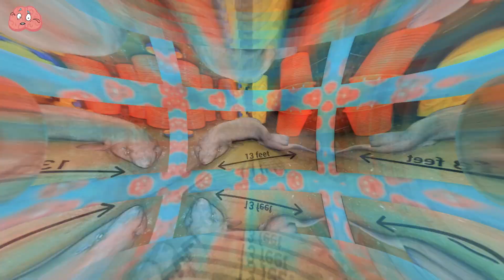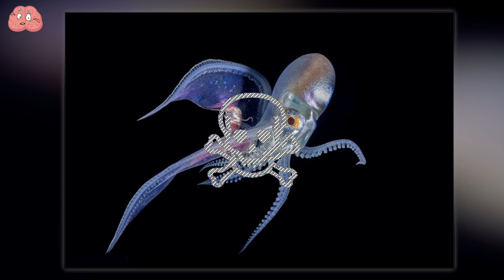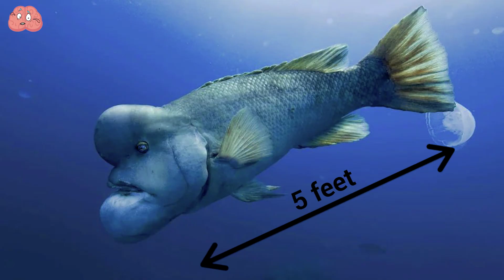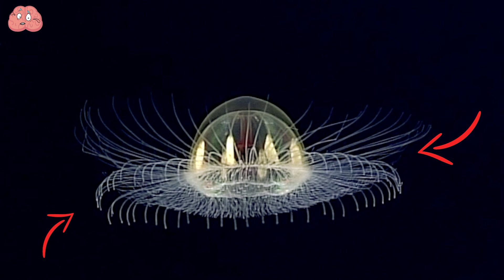Mind-Blowing Discovery: The Rarest Shark Revealed!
Ever wondered about the mysterious sea angel, often referred to as an 'alien' of the ocean?
Or what about the enigmatic creature discovered by scientists at an astounding depth of over 26,200 feet?
And there's even a fish that walks instead of swimming! Join me in this video as we uncover these wonders.
We'll delve deep into the ocean's depths to reveal its rarest inhabitants, creatures so remarkable they've captivated the world.

00:00 - Intro
00:33 - The Rarest Shark
01:36 - Angelshark
02:27 - Another Angel
04:00 - The Mysterious Jellyfish
04:53 - Blanket Octopus
06:12 - The Deepest Fish
06:57 - Perpetually Disgruntled Fish
07:42 - Unusual Friendship
09:04 - Jellyfish